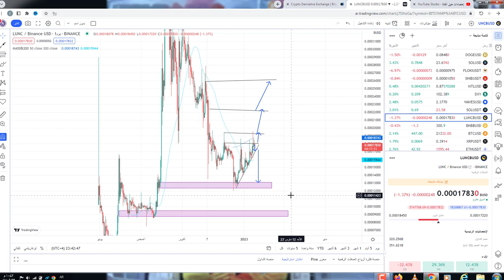صفقة رابحة بعملة لونا كلاسيك ومضمونة!!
650$هدية كحسومات على رسوم التعامل بهي المنصة

LUNC_LUNA اهداف عملة LUNC_LUNA توقعات عملة, LUNC_LUNA تحليل عملة ,LUNC_LUNA سعر عملة ,LUNC_LUNA مستقبل عملة ,LUNC_LUNA عملة , LUNC_LUNA ,crypto LUNC_LUNA coin ,
ماهي عملة ,LUNC_LUNA تحليل مشروع عملة ,LUNC_LUNA استخدام عملة ,LUNC_LUNA مشروع ,LUNC_LUNA سعر ,LUNC_LUNA  سعر ,LUNC_LUNA مشروع ,LUNC_LUNA LUNC_LUNA crypto عملة,
crypto security tips, best crypto LUNC_LUNA security, LUNC_LUNA cryptocurrency,LUNC_LUNA  crypto, LUNC_LUNA crypto news, cryptoLUNC_LUNA  phishing, crypto spam,
LUNC_LUNA , binance,crypto LUNC_LUNA , LUNC_LUNA

, العملات الرقمية,LUNC_LUNA  أمان العملات الرقمية,
حماية العملات الرقميةLUNC_LUNA , سرقة العملات الرقمية, اختراق العملات الرقمية, تداول العملات الرقميةLUNC_LUNA , تخزين العملات الرقمية,
cryptocurrency / LUNC_LUNA  / blockchain / ethereum
افضل العملات الرقمية للاستثمار , افضل العملات الرقمية للاستثمار 2021 , افضل العملات الرقمية للتخزين LUNC_LUNA , افضل العملات الرقمية للتخزين 2021 , افضل عملة رقمية للاسثمار , افضل عملةLUNC_LUNA  رقمية للتخزين ,
الاستثمار في العملات LUNC_LUNA الرقميةشرح تداول على إتورو / ماهي العملات الرقميةLUNC_LUNA  / كيف اربح من العملات الرقمية /  العملات الرقمية للمبتدئين العملات المشفرة / البيتكوين / البلوكشين/ الاثريوم  / العملات الرقمية
عملات رقمية قوية، عملات رقمية حلال، LUNC_LUNA عملات ذات مشاريع قوية، عملات استثمارية،
عملات مشروعها قوي. عملات استثمار، عملات استثمار طويل، LUNC_LUNA افضل عملات للاستثمار. استثمار عملات رقمية،LUNC_LUNA  عملات رقمية استثمارية. عملة شيبا،LUNC_LUNA  عملة حزم، عملة floki، عملة حزم الرقمية،
 عملة LUNC_LUNA ، عملة bee. عملة رقمية جديدة، عملةLUNC_LUNA LUNC_LUNA  رقمية رخيصة
تداول البيتكوين LUNC_LUNA LUNC_LUNA / هل العملات الرقمية حلال / تعدين العملات الرقمية / تعدين البيتكوين
تعدين العملات الرقمية / افضل العملات المشفرةLUNC_LUNA  / فرق الاسعار بين المنصات LUNC_LUNA / افضل محفظة بيتكوين
etoro,mLUNC_LUNA y trading
bianace / bitrex  / kucoin / yobit / coinbase / huobi / poloniex / crypto
cryptocurrency / LUNC_LUNA  / blockchain / ethereum LUNC_LUNA
العملات المشفرة / البيتكوين / البلوكشين/ الاثريوم  / العملات الرقمية